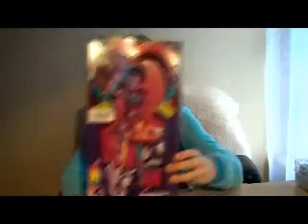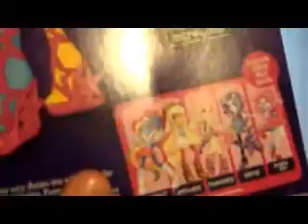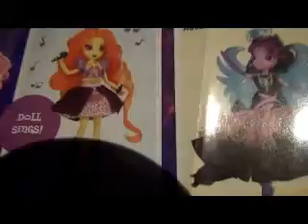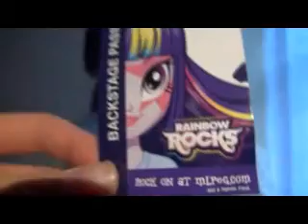Holiday Toy Pick Review #2-MLP Equestria Rainbow Rocks Twilight Sparkle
We are back, with our second Holiday Toy Pick! It is Equestria Rainbow Rocks Twilight Sparkle doll from My Little Pony! Look out for the other holiday toy pick videos, coming out later this month! Happy Holidays from the AMKtv family!

Are you looking for a video that will help your boredom? Are you looking for a fun, child-appropriate toy review? Well, you came to the right place! AMKtv is a channel run by three siblings, Alexandra, Magdalena, and Konrad! Here at AMKtv, you will find everything from American Girl to Trash Packs! AMKtv has a new video up every week! AMKtv loves all their viewers!

Music Used - Deck the Halls by Steve Rudolph